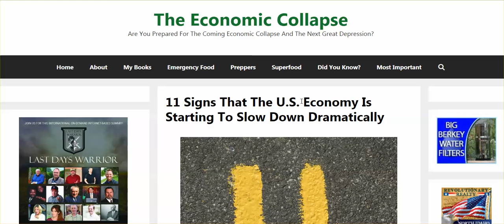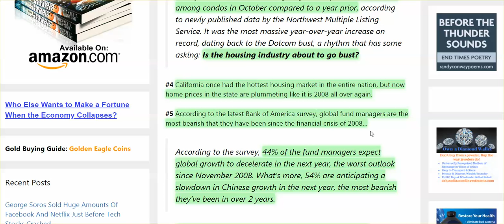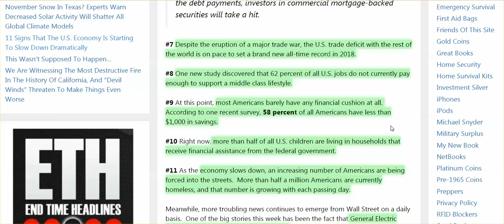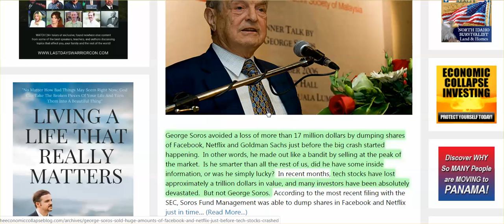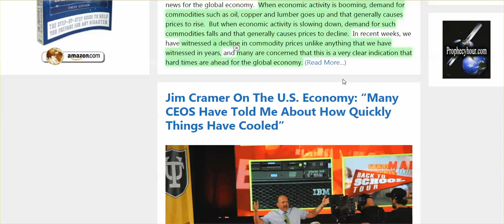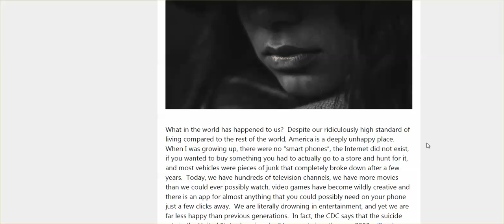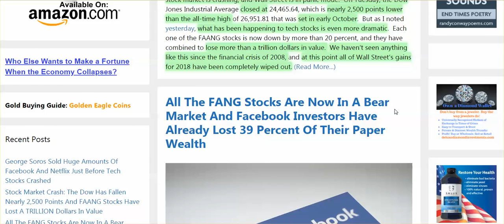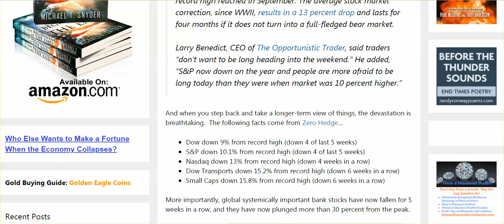Signs Of Economy Slow Down, Housing, & GE to Go Bust? More Homeless,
8 Trillion in Global Wealth Wiped Out, & Soros Wins, Again.